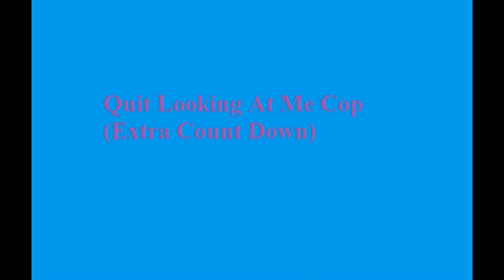Hemenis - 07. Quit Looking At Me Cop (Extra Count Down)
Amongst The Madness Sessions
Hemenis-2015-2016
(11:37:24) (Made In Archbold, Defiance & Rossford, Ohio)
(Amongst The Madness Sessions Disc 4) (1:10:10)
01. Sister Nancy's Bam Bam (Hemenis Dub-Mix) (Drum Test And Placement)
02. Sister Nancy's Bam Bam (Hemenis Dub-Mix) (Drum Test 2)
03. Sister Nancy's Bam Bam (Hemenis Dub-Mix) (Rough Mix)
04. Sister Nancy's Bam Bam (Hemenis Dub-Mix) (Rough Mix 2)
05. Sister Nancy's Bam Bam (Hemenis Dub-Mix) (Rough Mix 3)
06. Sister Nancy's Bam Bam (Hemenis Dub-Mix)
07. Quit Looking At Me Cop (Extra Count Down)
08. It's Your Birthday (Intro) (Vocal Work 1)
09. It's Your Birthday (Intro) (Vocal Work 2)
10. It's Your Birthday (Intro) (Vocal Work 3)
11. It's Your Birthday (Intro) (Vocal Work 4)
12. It's Your Birthday (Intro) (Step 1)
13. It's Your Birthday (Intro) (Bass Test)
14. It's Your Birthday (Intro) (Drum Test)
15. It's Your Birthday (Intro) (Volume Check)
16. It's Your Birthday (Intro) (Rough Mix)
17. It's Your Birthday (Intro) (Dub-Bass Placement Test)
18. It's Your Birthday (Intro) (Dammit Janet!)
19. It's Your Birthday (Intro) (Missing Bass)
20. Who Brought J-Depp To Your Birthday Party (Beginning Work)
21. Who Brought J-Depp To Your Birthday Party (Bass Test)